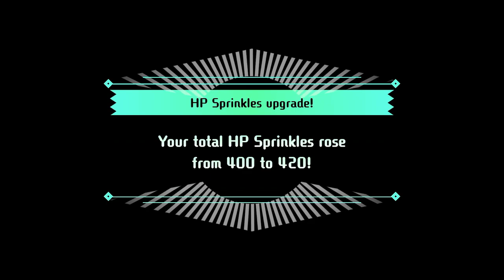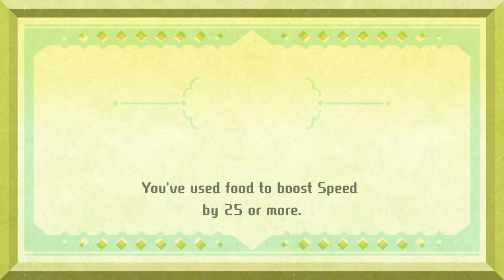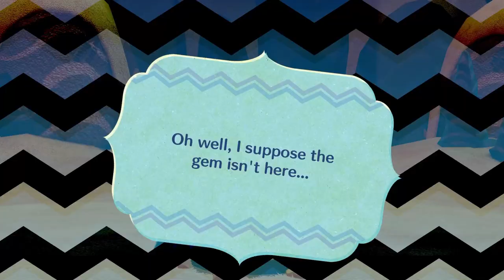Miitopia Episode 30: Mining Away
Miiiiiine diiiiiiiamonds
Thank you to Joline, @sparkypi , @kikikawaii7777 , Minho, @HisenVTuber , @astrogummi , Philip, and Hayden for being my party members.